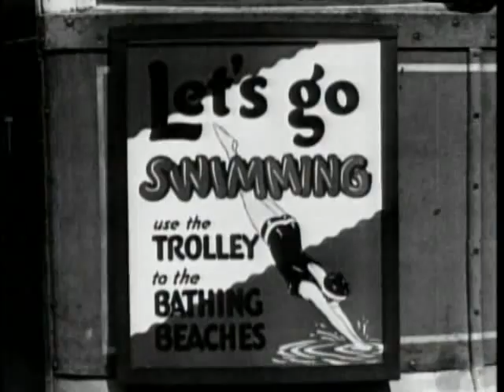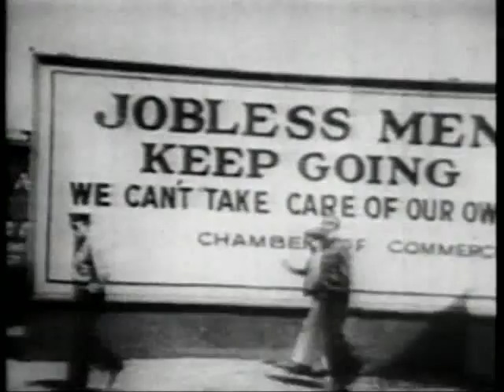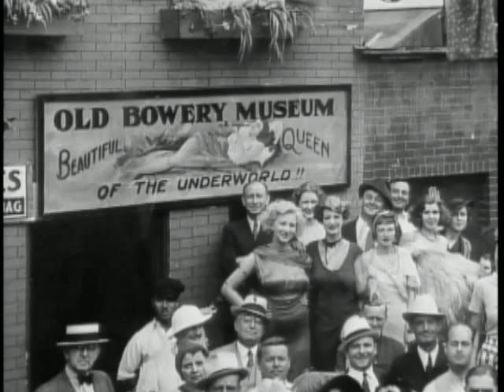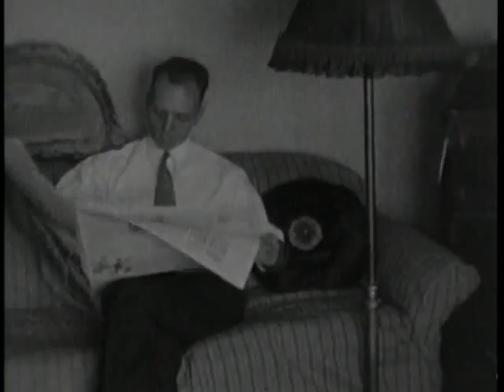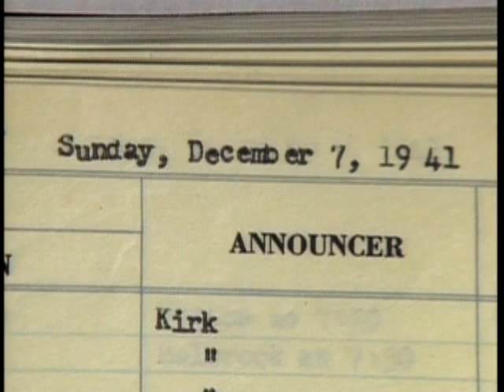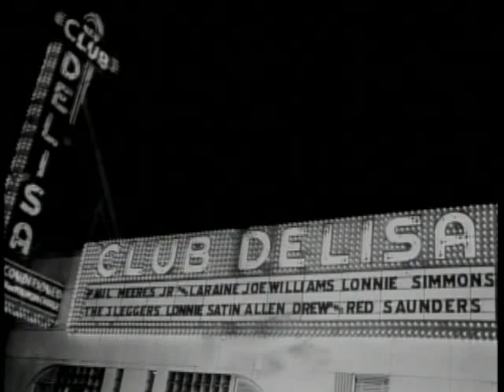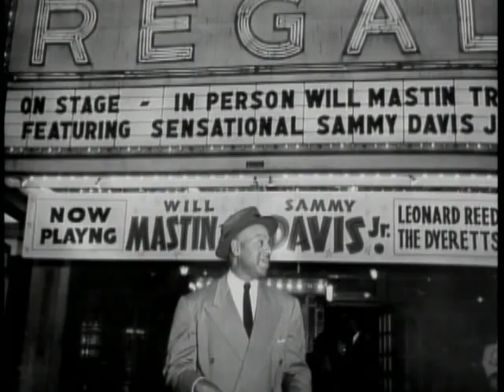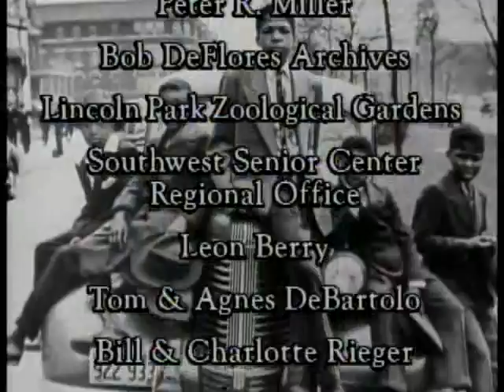Remembering Old Chicago History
Chicago, history, gangster, mobster, crime, guns, south side - Back in a time before Chicago was filled with crime, guns and violence.